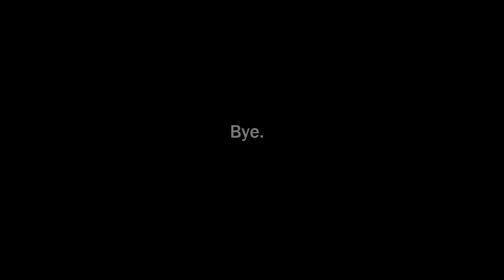World of Tanks - Slow Traffic Keep Right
In which the video does all the talking.